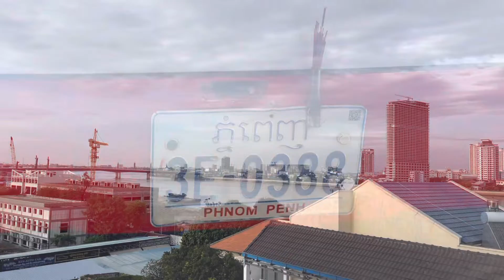12/11/2022 - Cambodia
Today was 90% bus and 10% sweat.